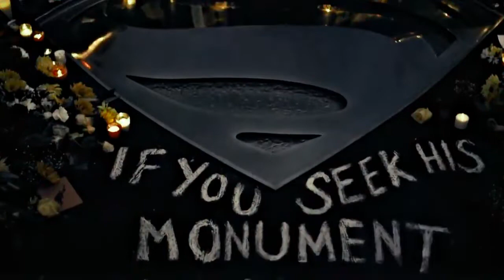(Superman Amv )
#4767               for any time you want to talk about my videos